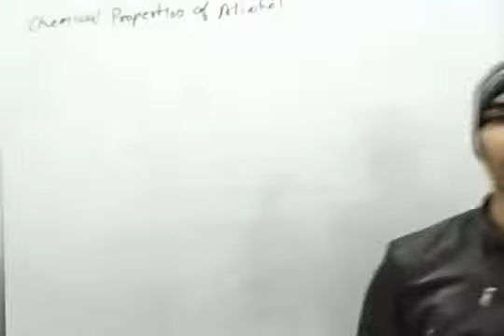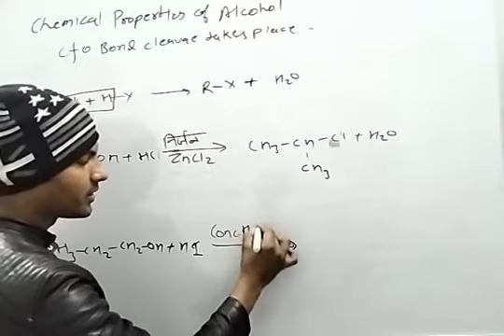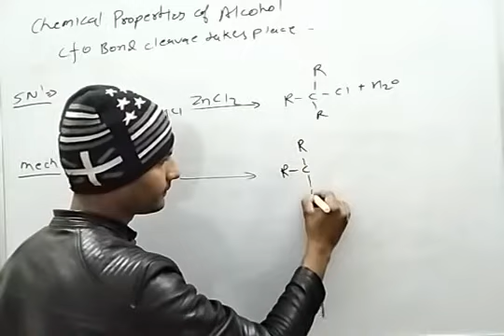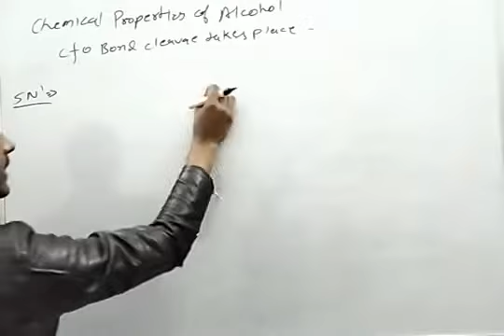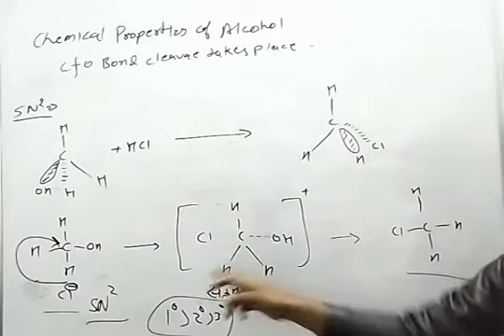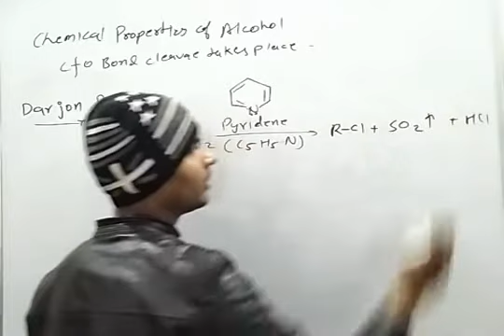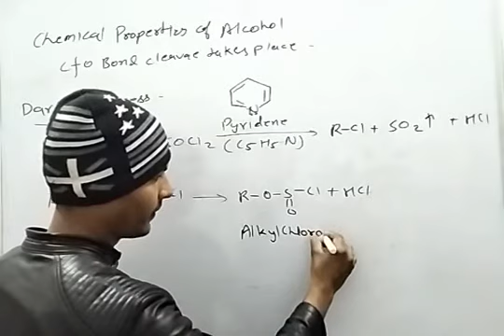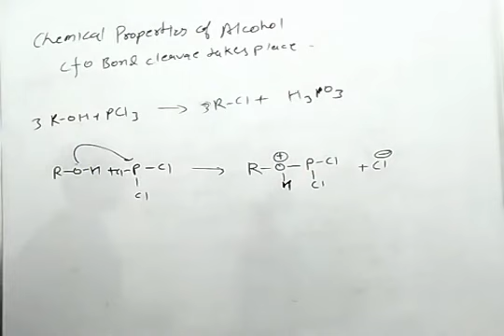B.Sc. II Year Organic Chemistry Unit-2(Chemical Properties of alcohol-1) By Himanshu Jangid Sir